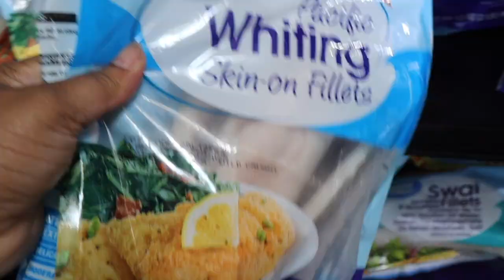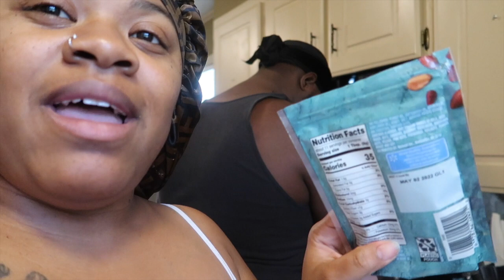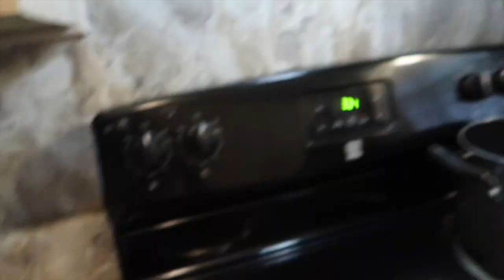VLOG: PREPARING THE KIDS FOR BACK TO SCHOOL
I want to thank all my supporters I love you ALL❤️

Become Apart Of My Cutiessssss❗️

mo_gal